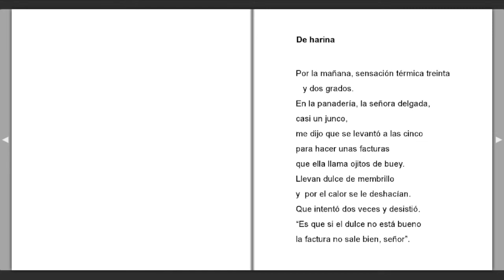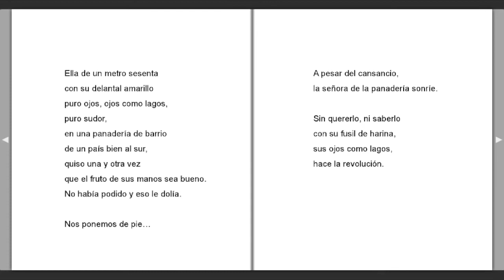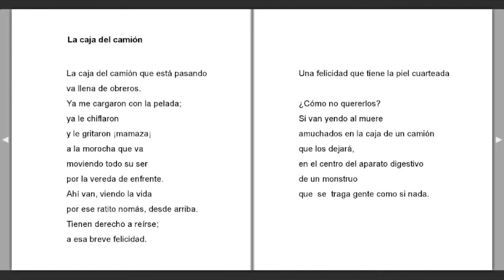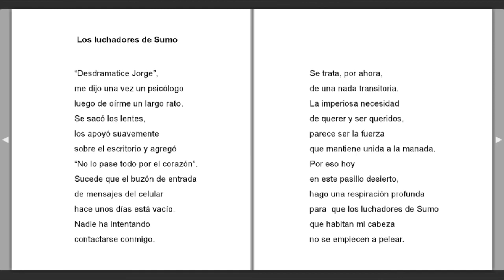"Tai-Chi" Jorge Luis Carranza (Argentina)